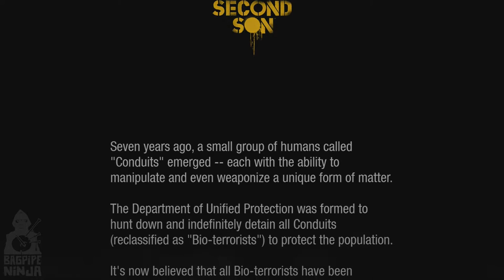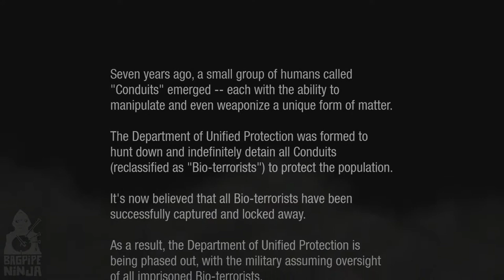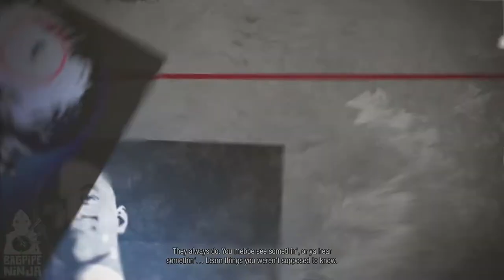Infamous Second Son - Gameplay Walkthrough Part 1 - Smoke Powers Go!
Developer: Sucker Punch Productions
Release: Mar 21, 2014
Genre: Action
Platform: Playstation 4
Publisher: Sony Computer Entertainment

Infamous Second Son Walkthrough
Infamous
Infamous Second Son Gameplay
DUP
Second Son
Cole MacGrath
Conduit
Bagpipe Ninja
Delsin Rowe
Suckerpunch Entertainment
Playstation 4
Sony
Superpowers
Graffiti